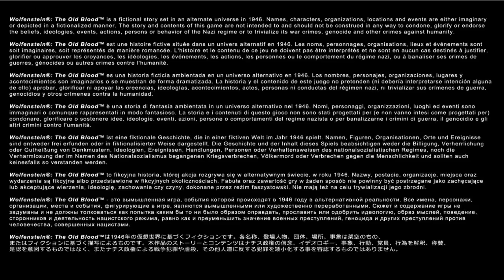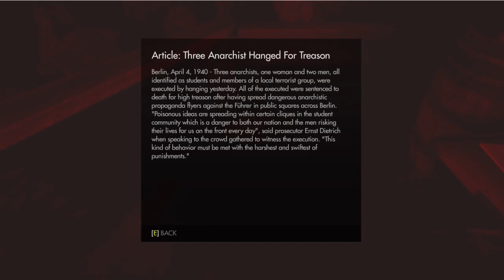Wolfenstein: The Old Blood | Chapter Four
BJ Battles his way to Paderborn to meet his contact, Kessler, and fights an angry Rudi Jäger -- Watch live